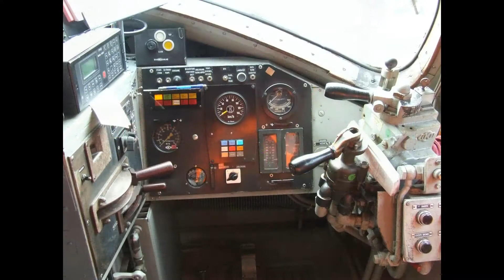60 Jahre Nohab SDZ mit My 1149 & My 1152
Am 05.09.14 ist ein Sonderzug von Hannover Hbf nach Odense in Dänemark gefahren. Dieser wurde von Nohabs der Reihe My 1149 & 1152 der Altmarkrail gezogen. Am 07.09.14 ging es wieder zurück nach Hannover.

Zusehen ist der Zug bei der Hin- und Rückfahrt in Harburg.
Danke an den TF der getrötet hat und das wir den Führerstand fotografieren durften!